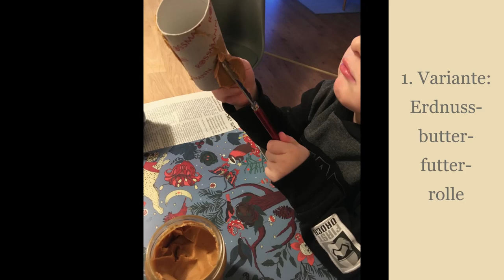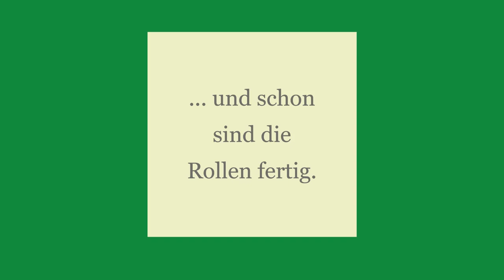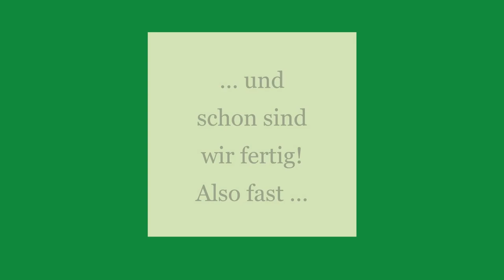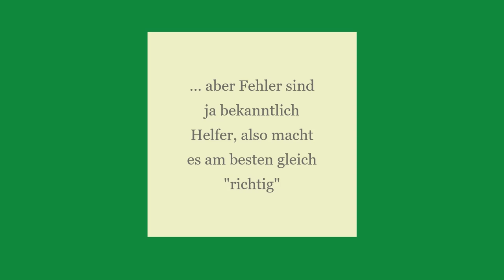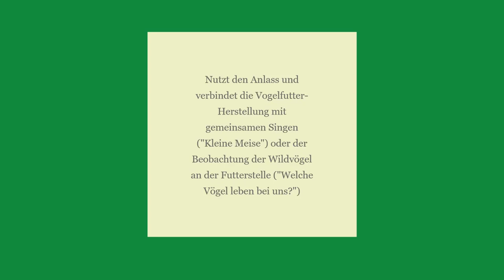Do it Yourself - Vogelfutter selbst herstellen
Im Video stellen euch die Mitarbeiterinnen des Familienzentrum/Regionalteam der Volkssolidarität Westerzgebirge e.V. ein paar tolle Möglichkeiten vor, Vogelfutter selbst herzustellen.

Gemeinsam mit euren Kindern könnt Ihr zum Beispiel aus Erdnussbutter, Körnern und Toilettenpapierrollen fetziger Futterringe basteln. Also schaut mal rein ins Video.

Übrigens:
Das Familienzentrum/Regionalteam der Volkssolidarität Westerzgebirge e.V. ist mitfinanziert durch den Erzgebirgskreis und durch Steuermittel auf der Grundlage des von den Abgeordneten des Sächsischen Landtages beschlossenen Haushaltes.